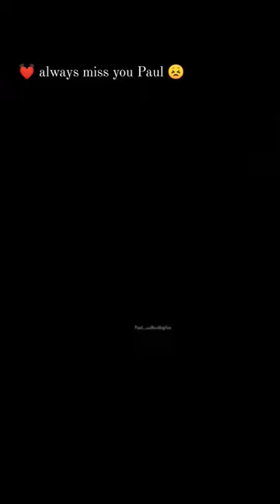Miss You Paul Walker 😢